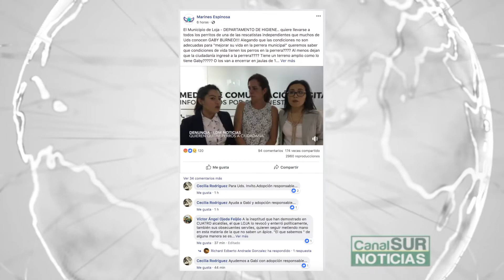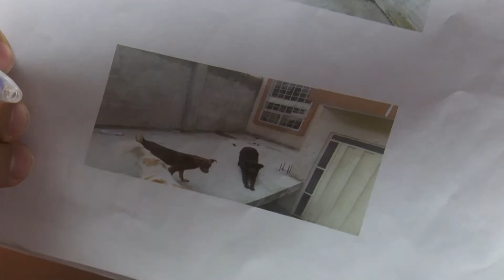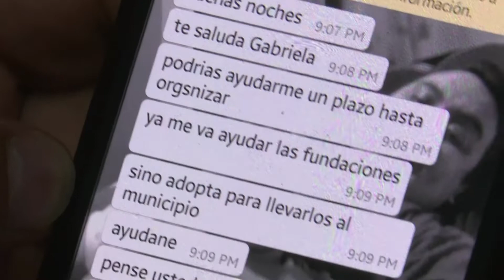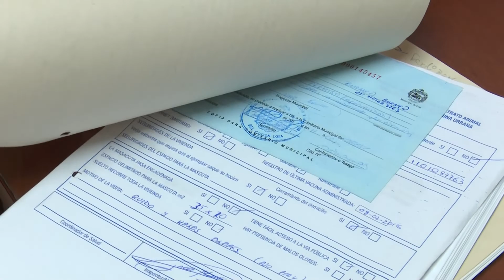Municipio de Loja aclara sobre denuncia de canes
Ante la información errada que circula en redes sociales respecto a que el Municipio de Loja a través de la Dirección de Higiene pretende arbitrariamente retirar a 29 canes que posee una ciudadana en el sector de Landangui, se aclara que la municipalidad jamás ha tenido esa intención.